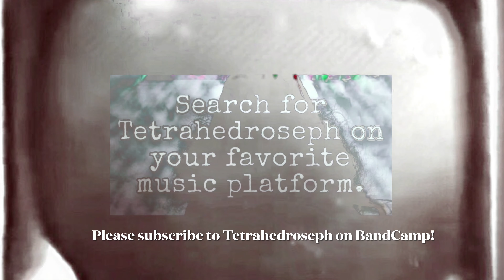0102 COVID Dash 19 Official Music Video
Look for new music in all stores December 19th 2020, January 19th 2021, and February 19th 2021.

Tetrahedroseph is on